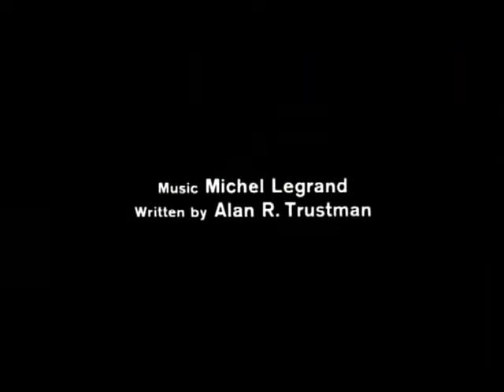The Field Crown Affair Trailer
Soon to be in a theater near you